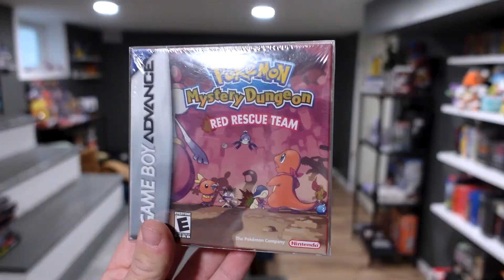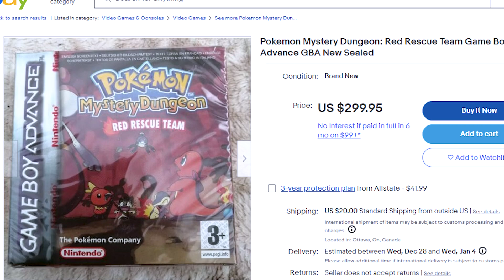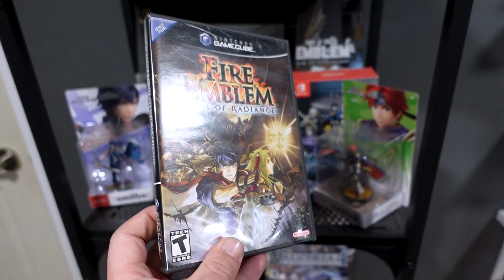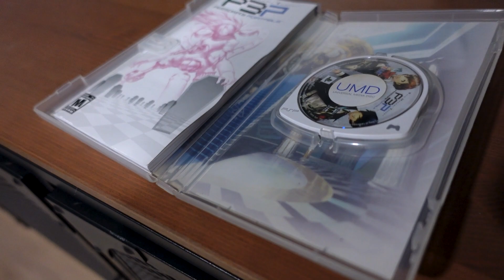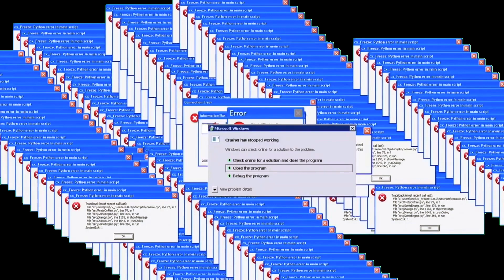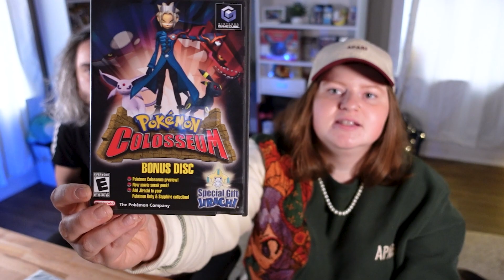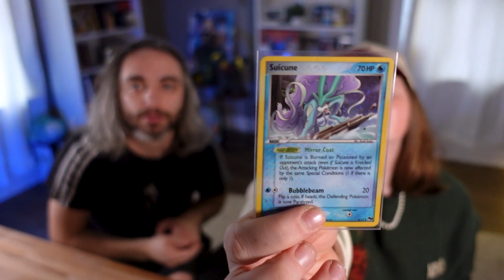The Most Expensive Video Games in My Collection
Today we show off some our most expensive games in our game room. Which one was your favorite? Check your attic for your valuable games now!

Music Used from Youtube Creator Studio
Camera (not used for streaming)- Nikon D3300
Camera Mic- Rode VideoMicro Compact On-Camera Microphone with Rycote Lyre Shock Mount
Stream Software- Streamlabs OBS
Stream Mic- Blue Yeti